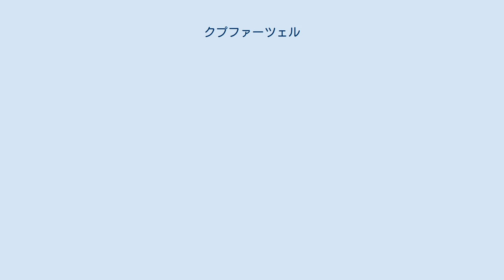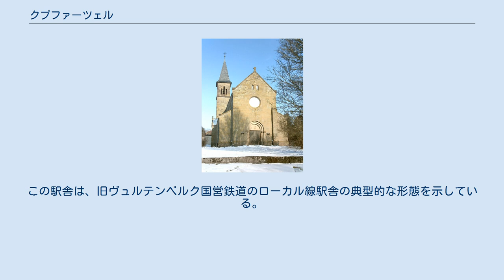クプファーツェル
クプファーツェル (ドイツ語: Kupferzell) は、ドイツ連邦共和国バーデン＝ヴュルテンベルク州ホーエンローエ郡に属す町村（以下、本項では便宜上「町」と記述する）。
 クプファーツェルは、コッハー川支流のクプファー川沿いに位置している。
 クプファーツェルは、旧自治体のエッシェンタール、フェスバッハ、ゴッゲンバッハ、マンゴルトザル、ヴェスターナハが合併して成立した自治体で、以下の21地区からなる。
 クプファーツェルの名前は、ある隠修士がクプファー川沿いに庵を建てて隠遁したことに由来する。
これが"Zelle an der Kupfer"（クプファー川沿いの庵）と呼ばれたのが地名となった。
 クプファーツェルが初めて文献上で言及されるのは1236年で、この時には単に"Celle"と記載されている。
現在の表記は15世紀に初めて登場する。
クプファーツェルは、長い以前からホーエンローエ家の所領であったが、1553年の所領の分割により、ホーエンローエ＝ヴァルデンブルク家の地所となった。
 1684年以降は、ホーエンローエ＝ヴァルデンブルク＝シリングスフュルストの家系に属した。
1721年に宮廷の城館が建設され、クプファーツェルは、シリングスフュルスト伯領の首都となった。
帝国代表者会議主要決議に従って、この村は、他のホーエンローエ家の所領と同様、1806年にヴュルテンベルク王国領となった。
 カトリックの聖ミヒャエル教会 教区教会は、1236年から村に存在していることが明らかとなっている。
宗教改革の時代、この村は一旦、プロテスタントに改宗した。
その後、カトリック系のホーエンローエ＝ヴァルデンブルク＝シリングスフュルスト伯の首都となったことで1719年には、カトリック教会が再興され、伯の庇護を受けた。
 1972年1月1日、クプファーツェルにフェスバッハ、マンゴルトザル、ヴェスターナハ、エシェンタールおよびゴッゲンバッハが合併し、新たな自治体としてのクプファーツェルが誕生した。
 ヴァッカースホーフェンの野外博物館に保存されている旧クプファーツェル駅の駅舎 クプファーツェルは、連邦アウトバーンA6号 ザールブリュッケン - ヴァイトハウス線を介して、ドイツ国内のみならず、フランスやチェコをも含む長距離交通網への交通の便の良い場所にある。
かつては、コッハータール鉄道により鉄道路線網にも結ばれていたが、1991年までに撤廃された。
 クプファーツェル城の中には、農業および家政学の州立アカデミーがある。
 クプファーツェル城 かつての宮廷の城館は、1721年にフィリップ・エルンスト伯により建設された。
 かつてのクプファーツェル駅の駅舎は、ヴァッカースホーフェンのホーエンローエ野外博物館に移築された。
この駅舎は、旧ヴュルテンベルク国営鉄道のローカル線駅舎の典型的な形態を示している。
 ヴァッカースホーフェンの野外博物館には、クプファーツェルに遺されていた1897年から98年に建造された倉庫も、1986年から87年にかけて移築された。
この倉庫は、バーデン＝ヴュルテンベルク州で最も古い協同組合の倉庫である。
 この町は、ドイツの作家カール・ユリウス・ヴェーバーが暮らし、亡くなった町である。